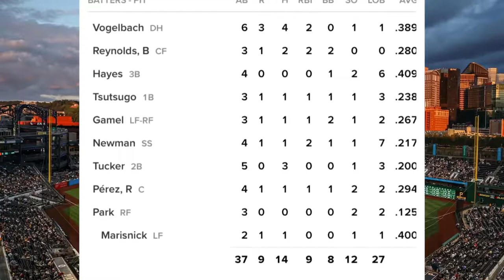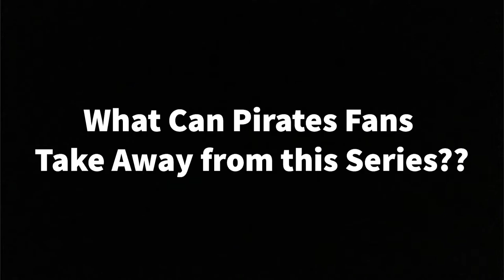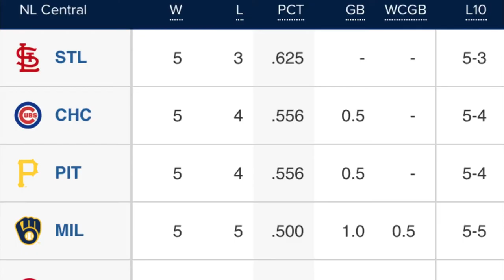Pirates Series Recap #3, Wil Crowe REVENGE TOUR vs Former Team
Welcome to PiratesRants, your #1 source for all things Pirates! In this video, I will be breaking down the 4-Game Series against the Washington Nationals at PNC Park. Do it for the algorithm! Let’s Go Bucs!